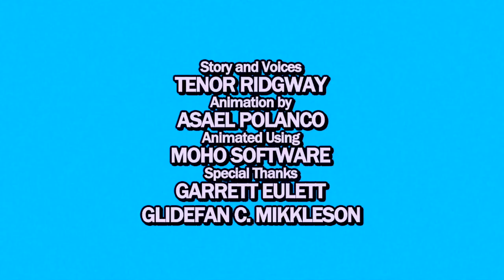(REUPLOAD) The Tenor Show: Evan's Trampoline (2022 Edition, HQ)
Reupload from drawingdavid2008